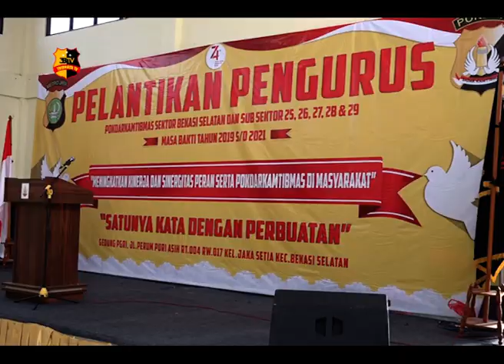PELANTIKAN KETUA POKDARKAMTIBMAS SEKTOR BEKASI SELATAN